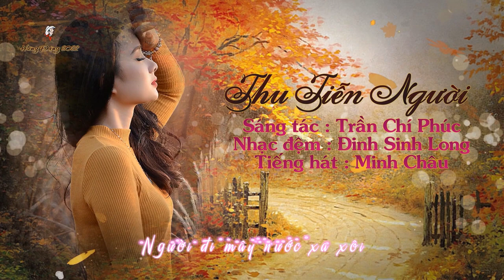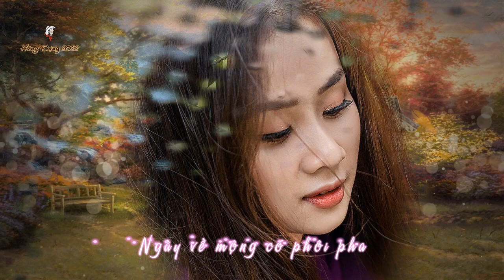THU TIỄN NGƯỜI (Trần Chí Phúc) - MINH CHÂU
- Cảm ơn nghệ sĩ Đặng Hùng (từ Úc Châu) đã có nhã ý thưc hiện cho chúng tôi - từ kênh DinhDucThaoLinh này - những Music Videos nghệ thuật, có hình ảnh đẹp và lời bài ca để hát theo.
- Đây là "duyên kết nối văn nghệ" tình cờ của những thân hữu có cùng thú vui ca nhạc qua internet.